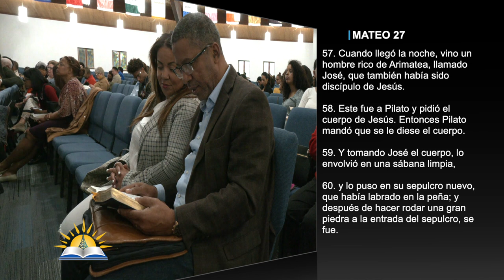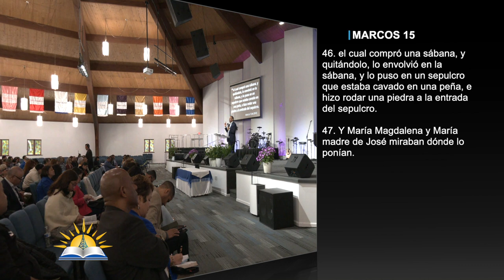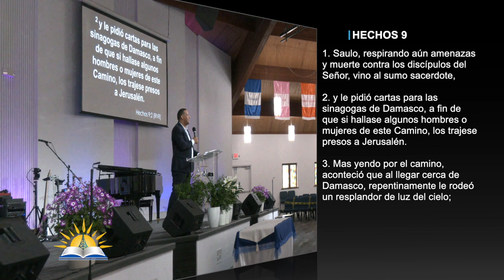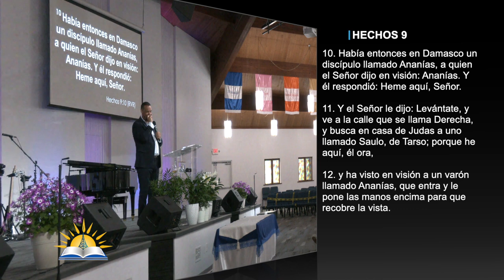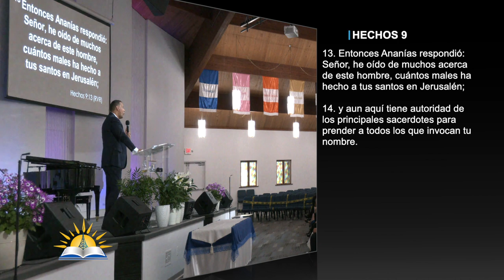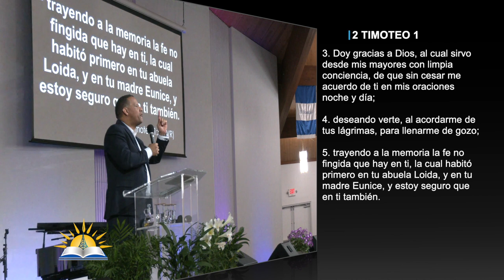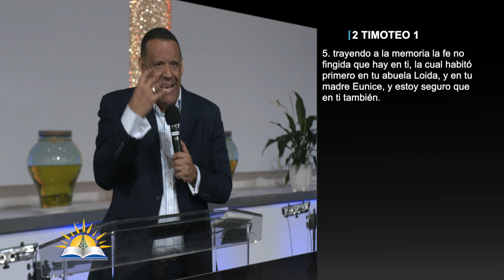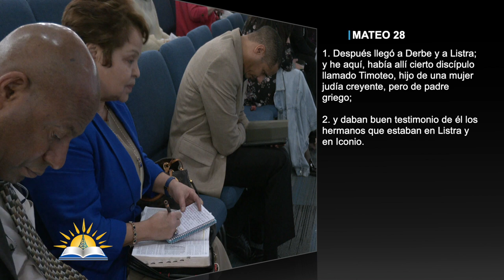Los 3 niveles del llamado #2 - El llamado al discipulado - Pastor Rafael Inoa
Tema: Los 3 niveles del llamado #2 - El llamado al discipulado

Versos:
Lucas 6:12-16
2 Corintios 5:17
2 Pedro 3:18
1 Corintios 15:58
Gálatas 4:19
Mateo 27:57-60
Marcos 15:42-47
Hechos 9:1-25
Hechos 9:36-43
Marcos 4:34
2 Timoteo 1:3-5
1 Corintios 11:23-26
Mateo 28:19-20
Levítico 21:19-21
Hechos 16:1-2
Marcos 2:14
Mateo 4:20

¿Quiénes somos?

CCLI # 11207910
Church Streaming & Podcast License
CCLI # CSPL060797